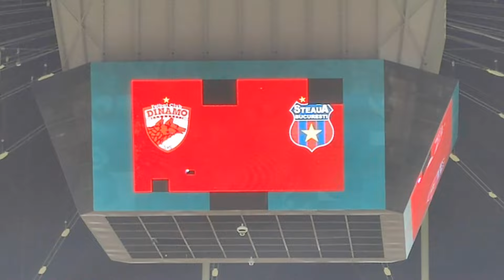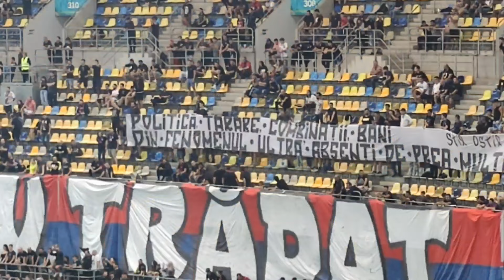ULTRAS BATALIA MESAJELOR IRONICE | PELUZA CATALIN HILDAN vs. PELUZA SUD STEAUA | Liga 2